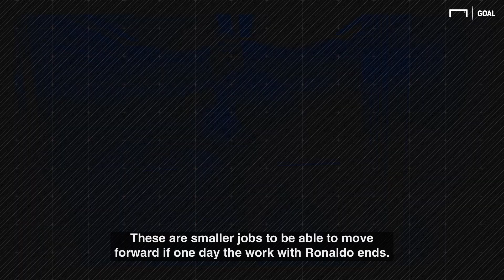Generation Ronaldo - How Cristiano Ronaldo changed the world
From Indonesia to Australia, Denmark to Spain, Cristiano Ronaldo has had a global impact. We take a look at how the Real Madrid superstar has changed our world for the better.